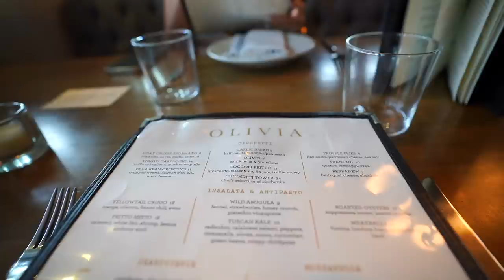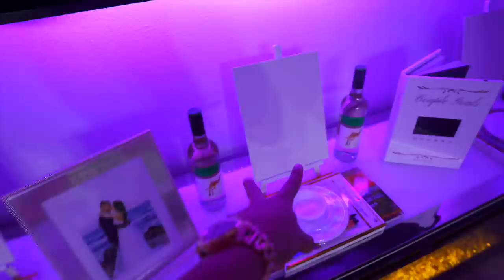I Surprised My Baby For Her 24th Birthday *EMOTIONAL*